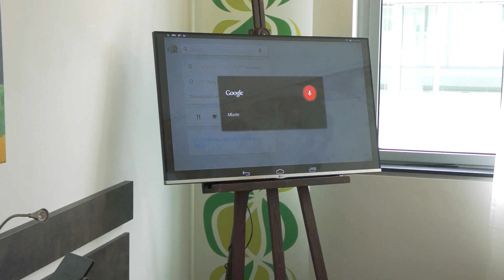Doma s Googlem